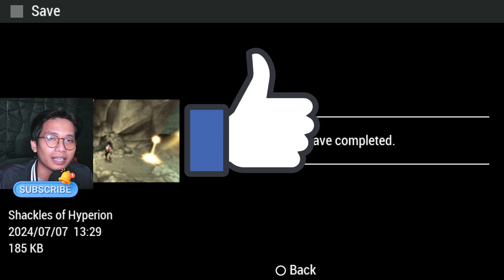Kita Mendapatkan Senjata "Gauntlet Of Zeus"! - God Of War : Chains Of Olympus PSP Indonesia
Support selalu gua bisa di sini guyss :
Nyawer aja 🍻 :